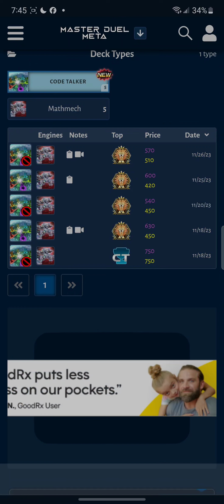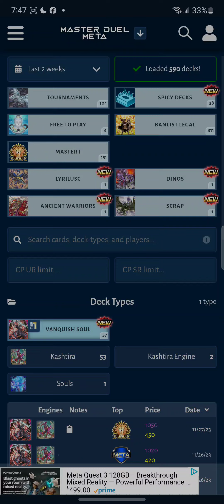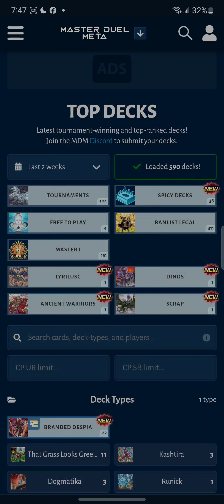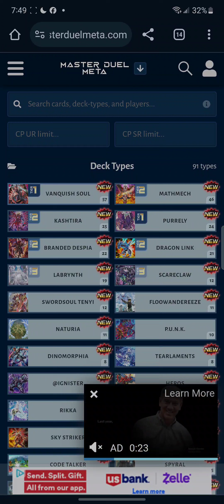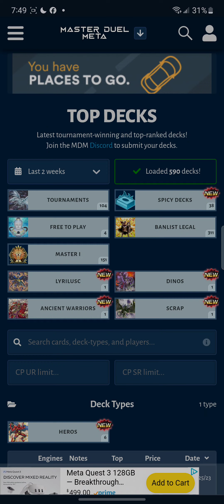best yugioh Decks in Yu-Gi-Oh Master Duel Ranked November 27th tiers